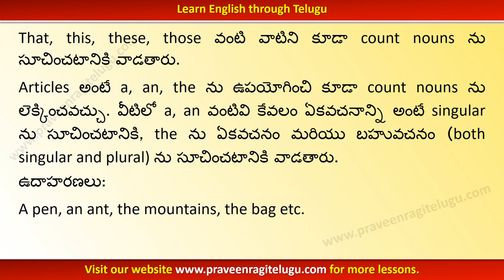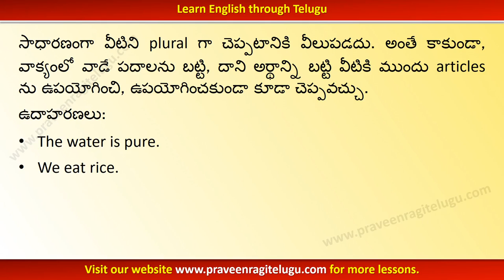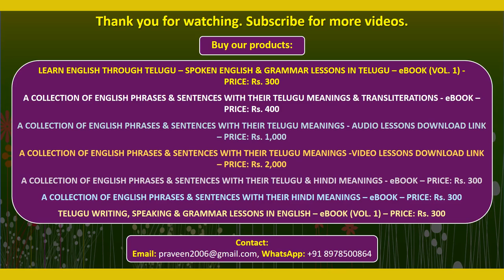TTEG0024 - Count Nouns and Non Count Nouns - Learn English through Telugu - WM